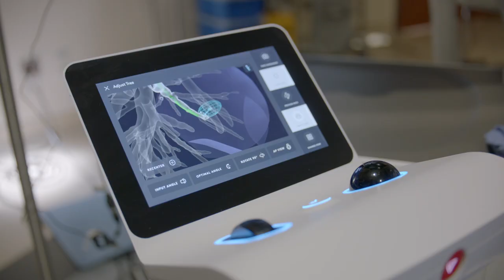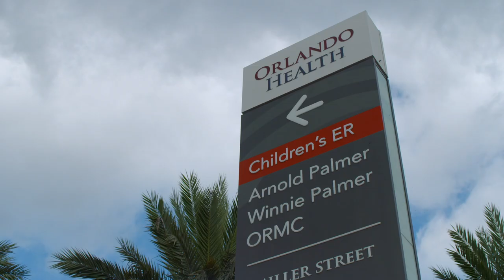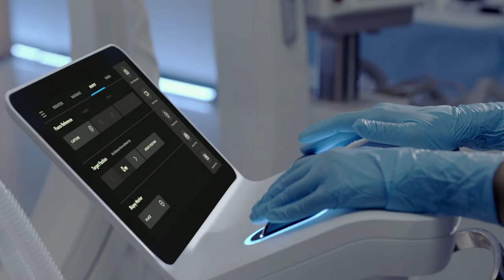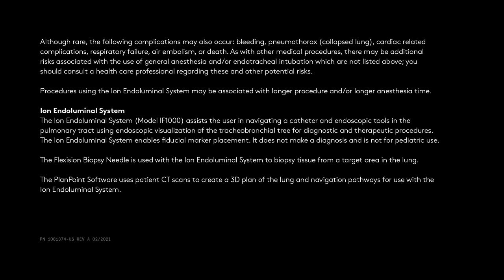Meeting the challenge of early lung cancer detection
The Ion endoluminal system is helping pulmonologists enhance lung biopsy procedures with robotic-assisted stability and precision.

Lung cancer is the largest cancer killer in the United States. It is responsible for nearly three times the number of deaths per year than the second deadliest cancer, colorectal. This is partly because of the difficulty in diagnosing the disease early, as it’s extremely challenging to navigate to small lesions that lie in the outer segments of the lung.

Dr. Michael Pritchett, a pulmonologist based in Pinehurst, North Carolina, explains: “75% of lung cancer patients are found when they’re at stage 3 or 4 when we can’t do a surgery to cure them. We need something that changes the status quo, something that goes out to smaller lesions and safely biopsies them. That’s where robotics come into play.”

Ion by Intuitive is a robotic-assisted bronchoscopy system that can reach every segment of the lung, navigating through tight airway passages to reach small nodules and complete a biopsy. This gives doctors the confidence to get crucial early answers for patients with an abnormal growth on their lung.

Dr. Pritchett adds: “I think a shift is coming for lung cancer, it's long overdue. The Ion system represents a first step. This is the beginning but it's an exciting beginning.”

About Intuitive:
Intuitive, headquartered in Sunnyvale, California, is a global leader in minimally invasive care and the pioneer of robotic surgery. Our technologies include the da Vinci surgical system and the Ion endoluminal system. By uniting advanced systems, progressive learning, and value-enhancing services, we help physicians and their teams optimize care delivery to support the best outcomes possible. At Intuitive, we envision a future of care that is less invasive and profoundly better, where diseases are identified early and treated quickly, so patients can get back to what matters most.